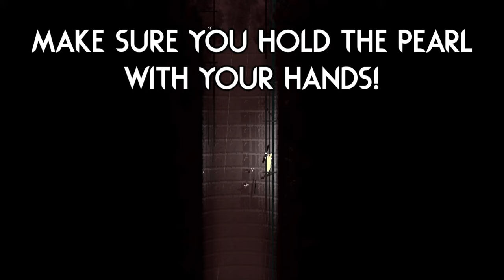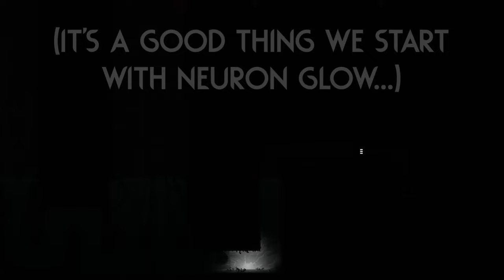FULL CAMPAIGN Is SO GOOD It Could Be A DLC! 🌿 | Rain World Downpour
BudGermination is a weird name but... What an amazing mod!
This one definitely deserves a 2nd part where I explore both endings...
While some of the dialogue feels slightly unpolished (It was machine translated) and some of the abilities feel like they can use some tlc, I think this mod is on the way to becoming one of the most amazing complete campaigns on the workshop! I 100% recommend you check it out!

Mod is "The BudGermination" by "Bud_Xiaoclear" and "fejl∅soitin"!

Thumbnail uses art from "The BudGermination" mod!

Here are a couple extra mods I play with:

Gate Scanner by "mariomakerguy"!